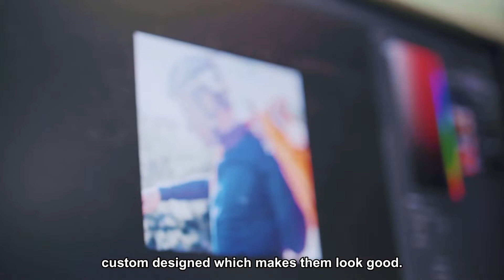Staria and Trimtex work together to develop IT-operations with NetSuite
Staria and Trimtex work together to develop, to localize and to automate Trimtex’ IT-operations with NetSuite. At the moment, Trimtex is using NetSuite OneWorld, localizations in all the respective countries they operate in, NetSuite CRM and Inflow to better handle the purchase invoices alongside with several additional integrations.